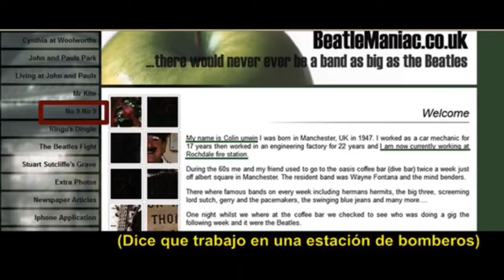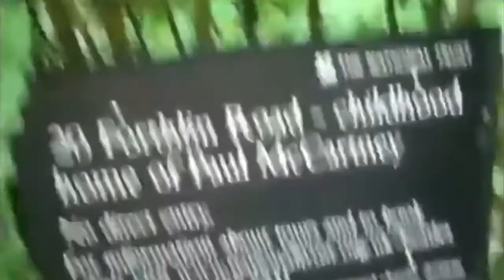Colin Unwin: The Fireman in Penny Lane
The lyrics tell the true story:
"There is a Fireman.."= Colin Unwin
"with an hourglass.."= NDA is over
"...portrait of the Queen"= He kept his MBE
"...Fireman rushes in.." = Runs into a burning house
"...the pouring rain" "I man the water"= = Firehose

Colin in I Am The Walrus
Walrus = Pagan symbol of death, 1st "Paul" "died"
"I am he.."= I, Colin, am John
"as you are he.."= You, John, are Paul
"as you are me,"= Both John, both Walrus, both die
"and we are all together" = og Beatles together

"He blew his mind out in a car" =Halliday
"I saw a film..English army had just won the war..people turned away" =Colin in How I Won the War, he dies

"Yesterday..." = Obvious reference.
"-now I'm reborn." = Always been Halliday, now he's reborn as himself again
"I was the Walrus," = Death
"but now I'm John" = John Halliday

In order
Videos and photos sourced from: